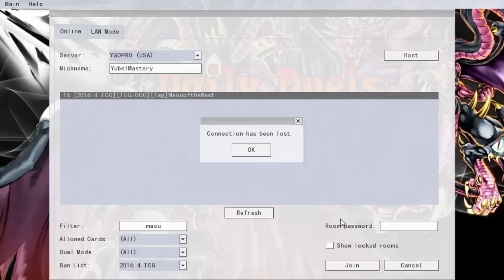Daily Duels Episode 919: Tag Tuesday Part 48 {feat. Maou}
Monday - Madolche
Tuesday - Silent Magician (Tagging)
Wednesday - Electromagnet Warriors
Thursday - Predator Plants (Tagging)
Friday - Crystal Beast Pendulum